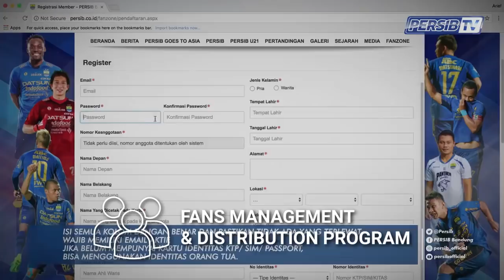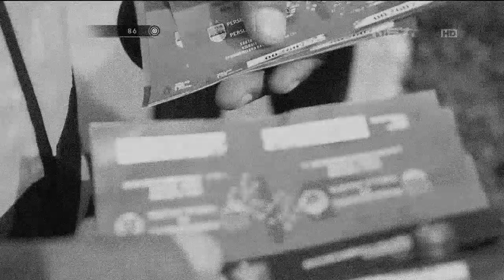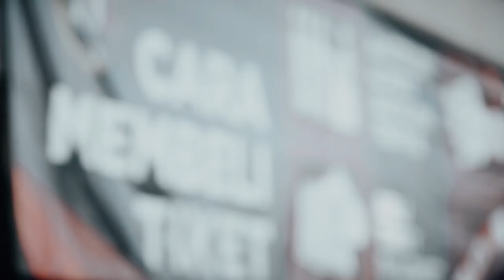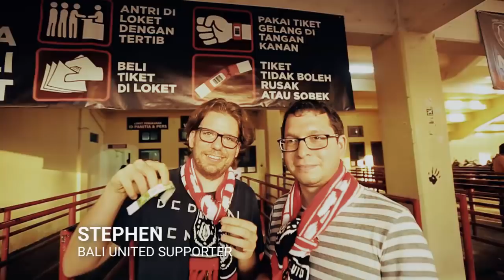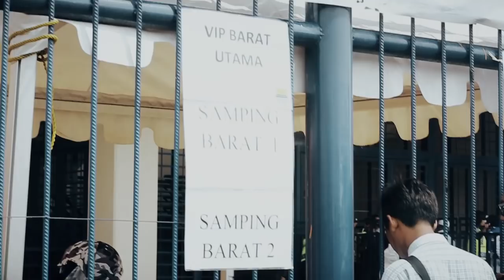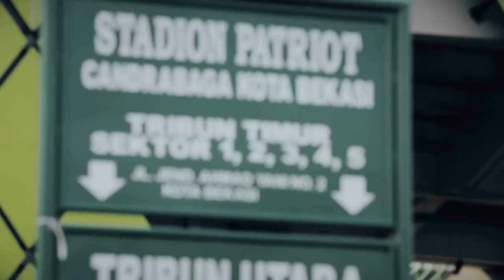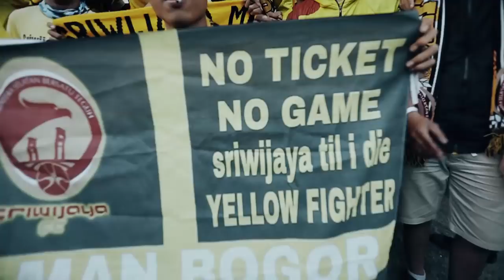Teknologi LOKET dibalik Revolusi Tiket Sepak Bola Nasional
Apa opini kamu tentang manajemen tiket pertandingan sepak bola?

Bisa ditebak kalau jawabannya akan didominasi dengan hal-hal negatif, dan memang hal ini tidak bisa dipungkiri. Mulai dari maraknya aksi calo, sulitnya untuk mendapatkan tiket, tidak teraturnya antrian sehingga memicu kerusuhan, hingga sekuritas dari tiket itu sendiri.

Berangkat dari latar belakang tersebut, LOKÉT hadir untuk memberikan solusi atas masalah yang sebelumnya sulit dipecahkan, baik dari pihak asosiasi/klub sepakbola maupun dari pihak para fans.

Merevolusi industri sepak bola nasional adalah pesan sekaligus misi dari LOKÉT untuk membawa industri sepak bola nasional ke era sistem digitalisasi tiket. Pembelian tiket pertandingan yang menjadi lebih mudah dan transparan melalui sistem online, antrian yang berkurang dan menjadi lebin teratur melalui sistem gate, serta berkurangnya aksi calo melalui sistem sekuritas tiket itu sendiri.

Masih ada harapan untuk membawa industri sepak bola Indonesia ke kondisi yang lebih baik.

Kenali LOKÉT lebih jauh dan jadilah bagian dari pembawa perubahan ini.